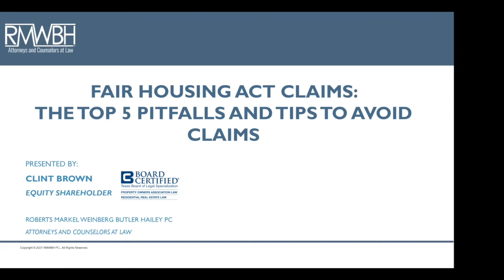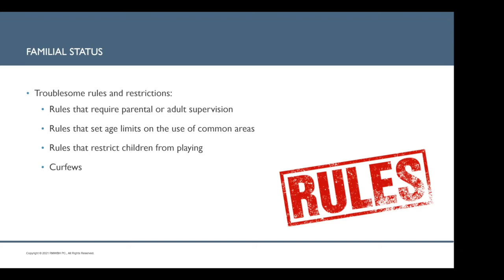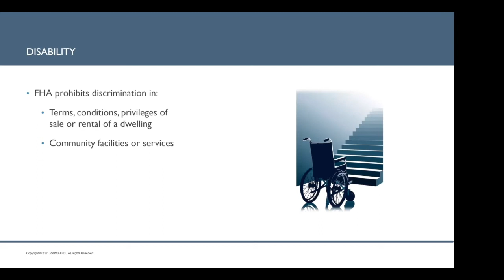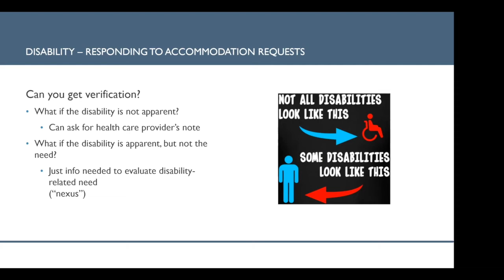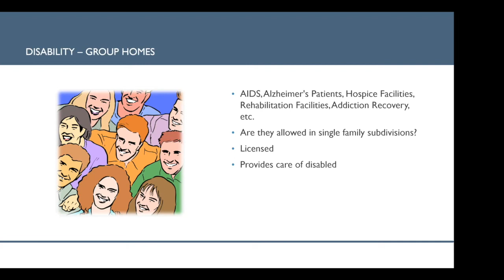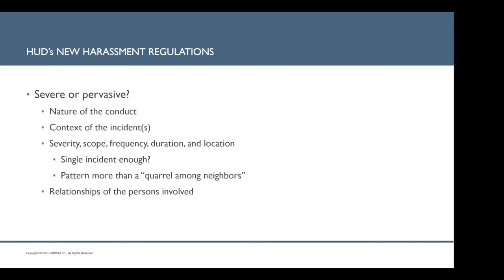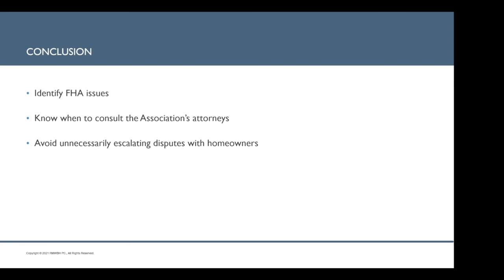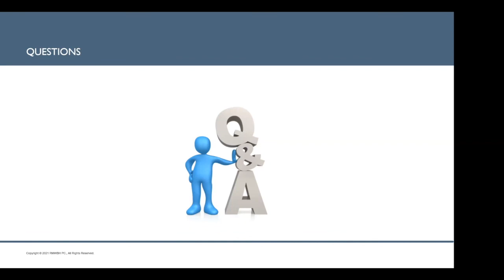WRMC Speaker Series | The Fair Housing Act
Hear Clint Brown, a shareholder with RMWBH, explain what the Fair Housing Act is and the top 5 pitfalls to avoid as a community association.